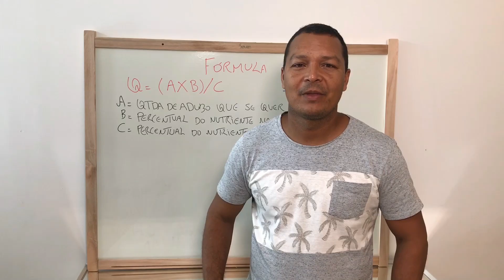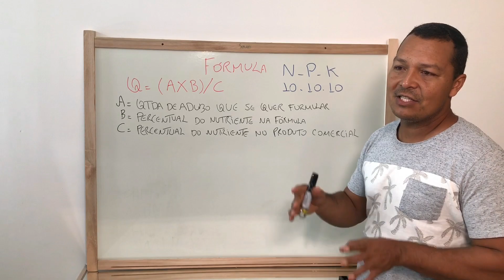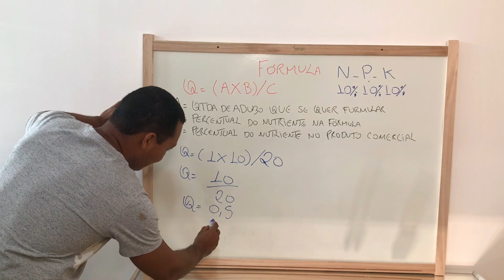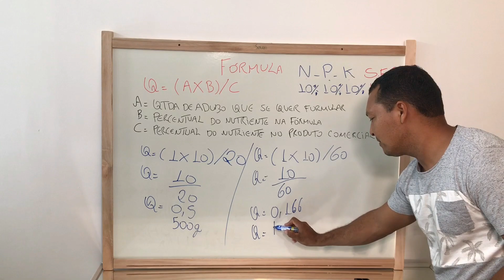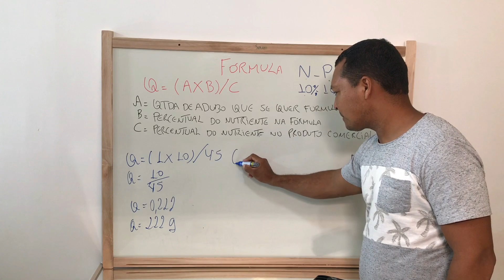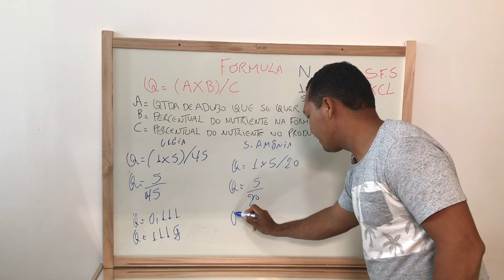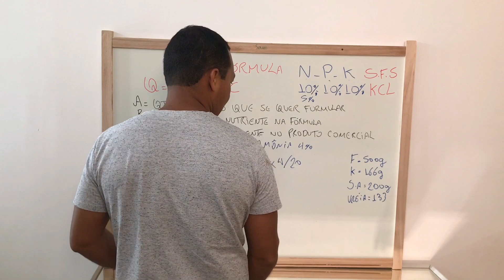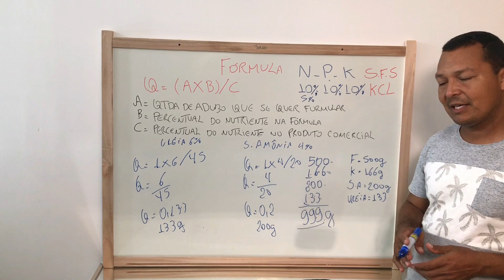Como preparar meu próprio NPK 10-10-10 ???